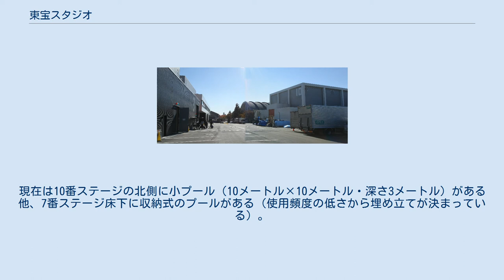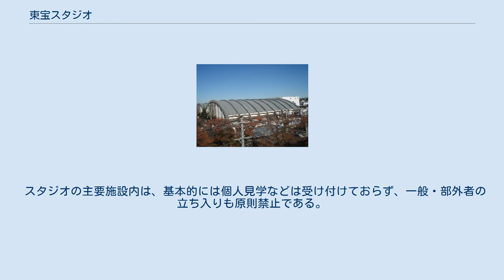東宝スタジオ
阪急阪神東宝グループ 」 東宝 」 東宝スタジオ 東宝スタジオ（とうほうスタジオ）は、日本のスタジオである。
東京都世田谷区成城・砧にある東宝の映画・テレビのスタジオであることから、東宝撮影所（とうほうさつえいじょ）、砧撮影所（きぬたさつえいじょ）と通称される。
ちなみに映像業界内で単に“東宝”に行く・いる・で撮影しているなどと言った場合、このスタジオの事を指す。
 日本国内の撮影スタジオでは最大規模であり、東映京都撮影所・東映東京撮影所・日活撮影所・角川大映撮影所などと並び日本の映像業界を代表する撮影スタジオである。
 約79,000m2（約24,000坪）の敷地内に撮影用ステージ10棟（8棟の映画・テレビ用ステージと2棟のCM専用ステージ（スチールスタジオ完備）があり、2棟のポストプロダクションスタジオ、大道具関連会社2社と塗装会社・衣装会社（東宝コスチューム）の入る大道具棟、美術小道具会社（東宝映像美術）と以下の施設がある。
 No3付近より旧本館方面を望む 「オフィスセンター」東宝関連4社が事務所をもつ（公式ページ参照）。
 最新のNo.3.4ステージ 映画用の8番9番ステージの床面積は32×41.4メートル、1,325平方メートル（402坪）。
 No.8.9ステージの屋根 「アクターズセンター」は、35部屋のキャストルーム（控え室）、7列1部屋のメイクルーム、5部屋の衣装部屋、フィッティングルーム、リハーサルルーム、約80人収容の会議室（面積138m2）、130席のカフェテリアを備える。
 「プロダクションセンター」は、38部屋のスタッフルーム（事務所用の貸部屋）、14部屋の作品倉庫（貸倉庫）を備える。
 2008年完成の大道具棟にはスタッフルーム等の他にシャワールーム、更衣室、ランドリーがあり、スタジオに入る作品のスタッフは自由に利用できる。
撮影用の照明機材、特機等も一部だがレンタル可能である。
 過去には特撮用の大プール（約4000m2、建設当時世界最大）も存在し数々の作品で使用されたが、近年は海上シーンなどをCGで表現する事が定着し特撮（ミニチュア撮影）などの需要減少や第1次スタジオ改造計画に伴い2004年に解体された。
その規模の大きさは過去の東宝作品のメイキング映像などで窺い知ることはできる。
現在は10番ステージの北側に小プール（10メートル×10メートル・深さ3メートル）がある他、7番ステージ床下に収納式のプールがある（使用頻度の低さから埋め立てが決まっている）。
 2009年からの第2次スタジオ改造計画により映画用の1番・2番ステージとその間の技術課棟（1932年（昭和7年）完成で日本一古かった）と5番・6番ステージが解体され、2010年夏に新5番・6番ステージに生まれ変わった。
 スタジオの主要施設内は、基本的には個人見学などは受け付けておらず、一般・部外者の立ち入りも原則禁止である。
ただし、団体見学については事前に申し込めば行える場合もあるほか、不定期にスタジオを見学できるイベントも実施されている。